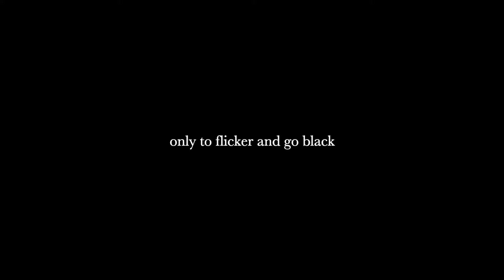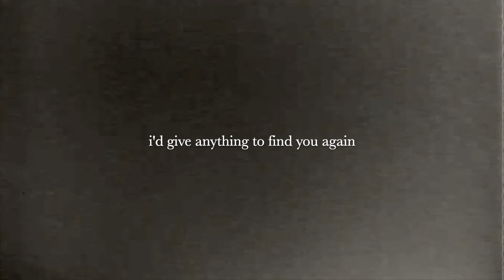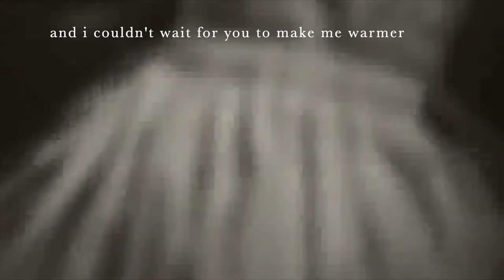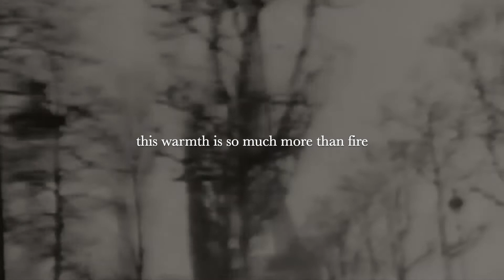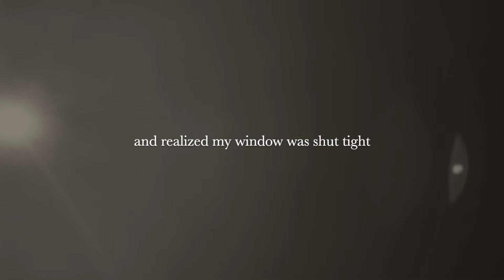warmth is so much more than fire (lyric video)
Written, played, and recorded by Brett (during the winter storm power outage across Texas)
Video* by Brett

*Some videos courtesy of The National Archives, The Prelinger Archives, and The Library of Congress (early 1900's)